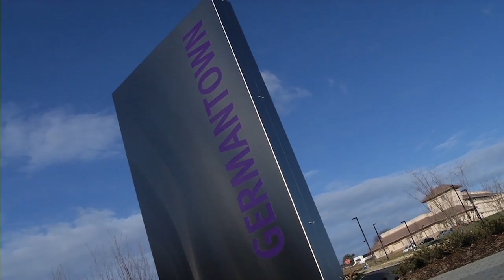Two Cabinet Secretaries Visit Montgomery College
Cabinet Secretaries of Labor and Commerce visited Montgomery College's Germantown campus to hear about cybersecurity career pathways and the federal grant program at the school.